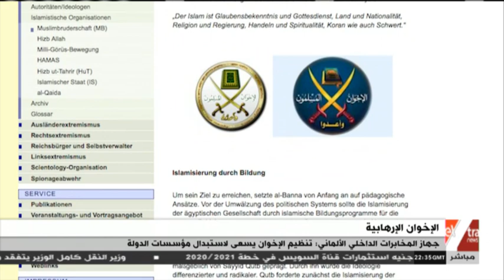غرفة الأخبار | جهاز المخابرات الداخلي الألماني: الإخوان أخطر من داعش والقاعدة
27 سبتمبر 2020